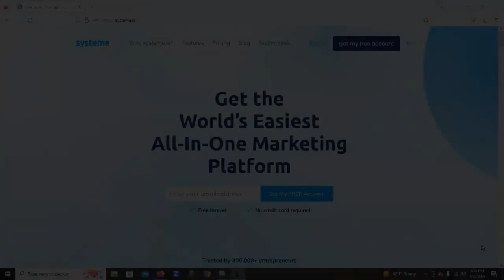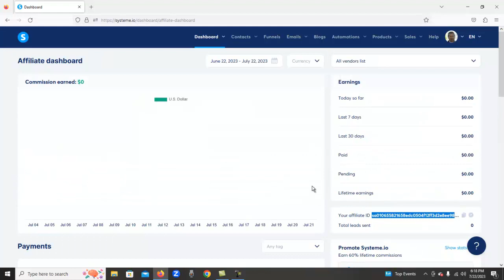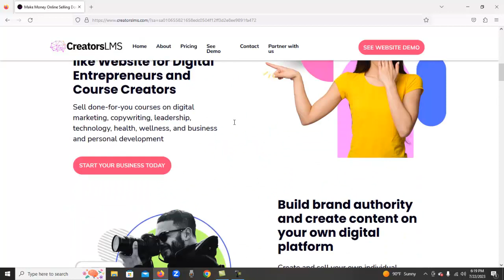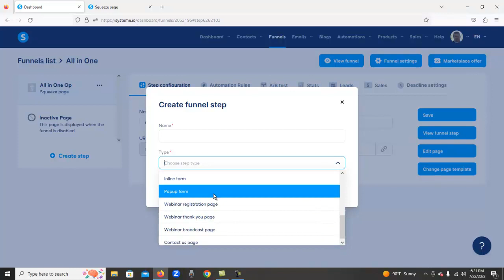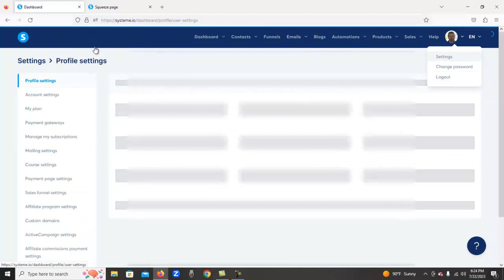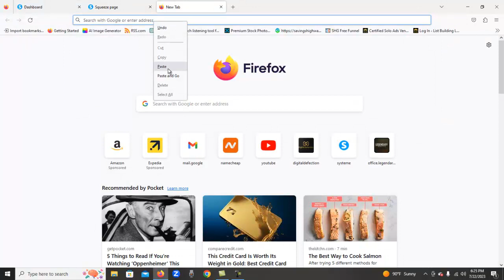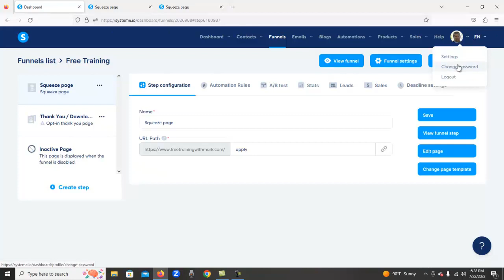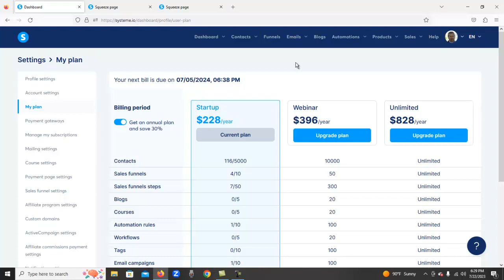Introduction to Systeme IO and Tutorial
No matter what you are going to promote, you will have to utilize a sales funnel, typically you will have to build them and with Systeme.io that process is made simple...and fun! Click the link below to find out more!